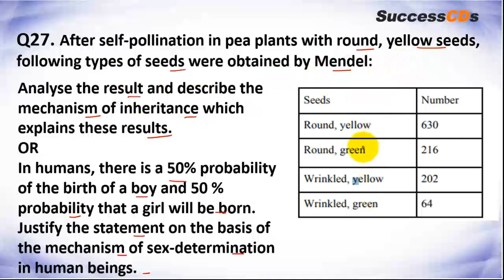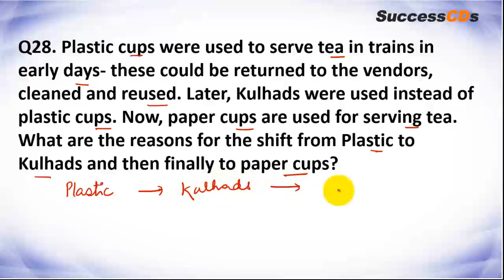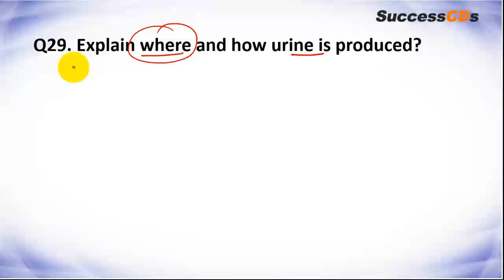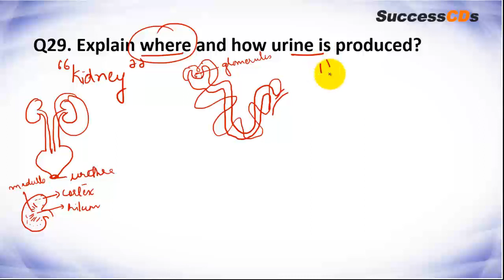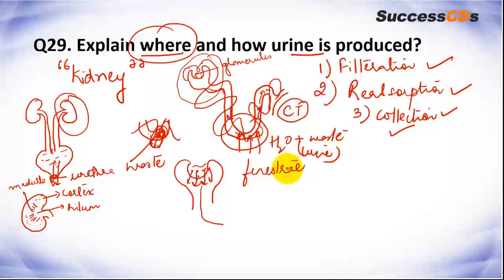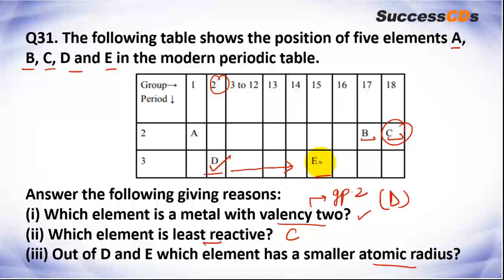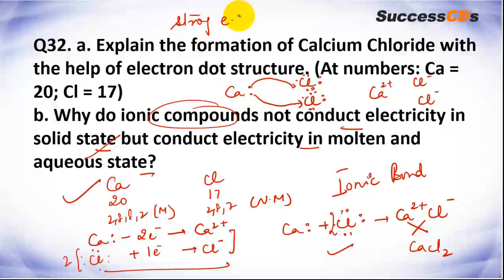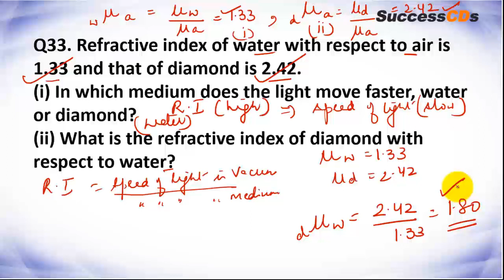Class 10 Science Official Sample Question paper Section C 2020-21 3 Marks Questions| CBSE Class 10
Today's video is about "Class 10 Science Official Sample Question paper Section C 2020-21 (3 Marks Question)

CBSE Class 10 Science Sample Question paper Section - C for 2020-21 - CBSE Sample Question paper for Section C - 3 mark Questions

CBSE Class 10 Science Sample Question paper for 2021 solved by Divya Ma'am- CBSE Sample Question paper for Section one - Two mark Questions